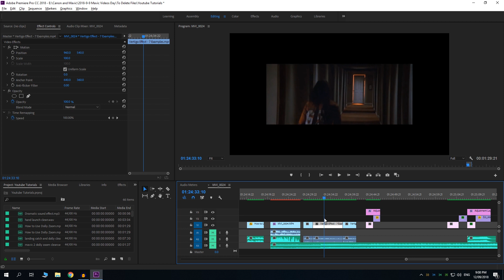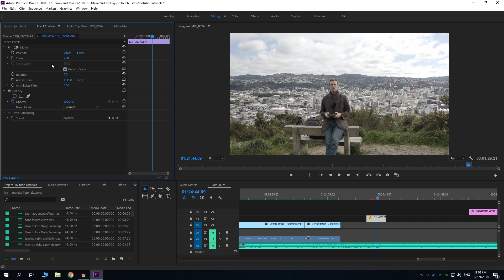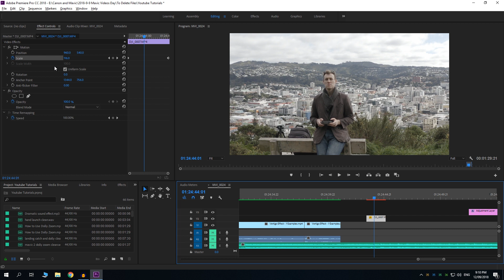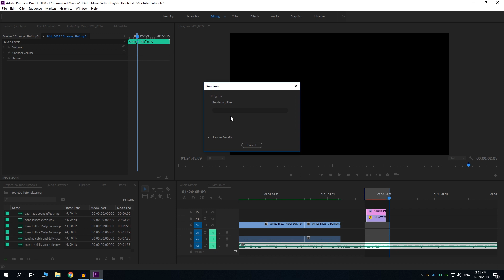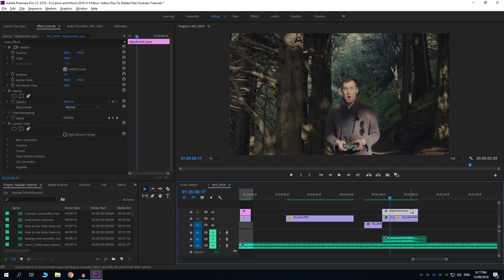Dolly Zoom - Vertigo Effect Edit On Any Drone Tutorial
You dont need the mavic zoom to create this effect, you can do it quick and easily on any drone or camera using this editing technique for dramatic effect

Going to buy any DJI products? Please you my links! Doesn't cost you anything and sends some pennies my way.